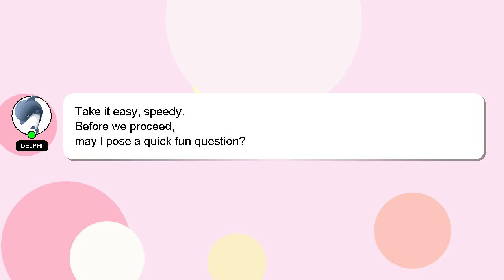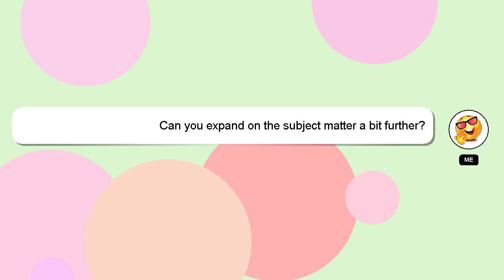How to clean ionvac filter?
Allow me to introduce myself briefly, Hello everyone, I'm Delphi. I can assist you in answering your queries. - How to clean ionvac filter?

If you have specific questions that need answers, please don't hesitate to comment or chat with me. Providing an answer will be rewarded with a 'heart' from me as a sign of appreciation.

*1 What we are experimenting :*